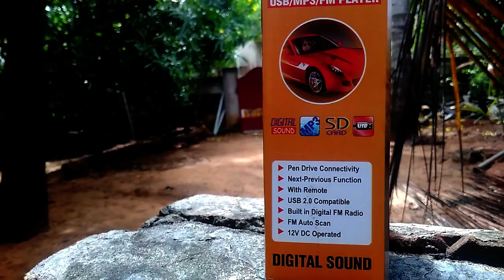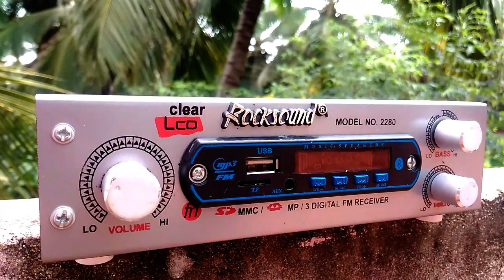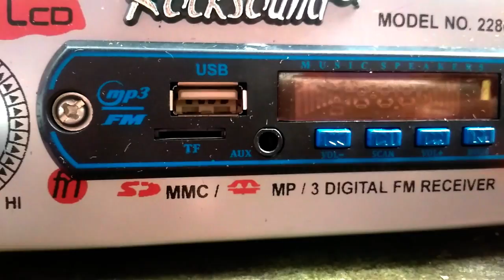அதிரவைக்கும் FM Player - Bluetooth, USB and FM Amplifier at home | Tamil Tech Gadgets | under 250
500 ரூபாயில் கிடைக்கும் பெஸ்ட் டெக் ப்ராடக்ட்ஸ் / கேட்ஜெட்ஸ்  பற்றிய வீடியோ

In this video I cool tech gadgets / products under Rs. 500 that are interesting and that you can buy from amazon/flipkart. You can also gift them.